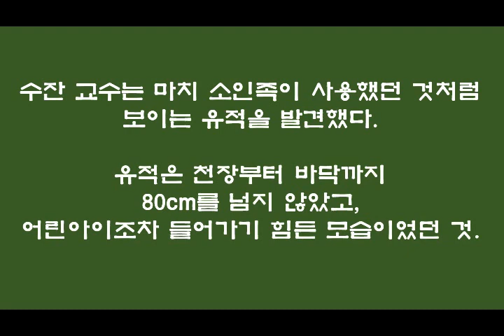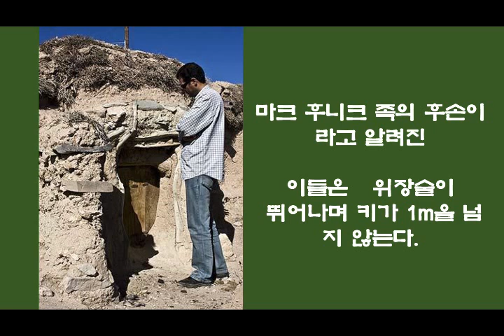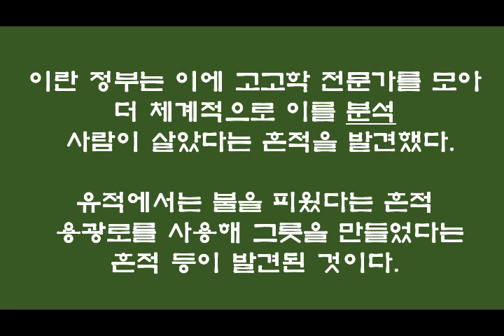[소인국 아라타문명을 아시나요?] 이란과 아프카니스탄의 호라산 지역에는 소인국이 있었다.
걸리버여행기의 소인국을 소개합니다.